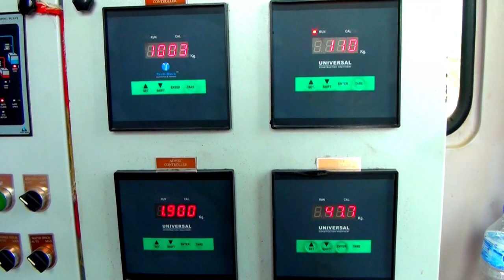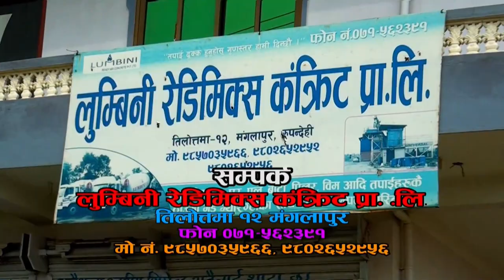news & election update 2079-8-6